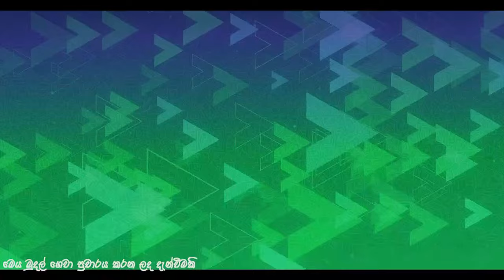මේක අතට ගන්න තමයි අපි මේකට බැස්සේ | විජේවීරගේ පුතා බිමේ බලය ගන්න ගේමක | සාම්ප්‍රධායික දේශපානලනයට තිත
මේක අතට ගන්න තමයි අපි මේකට බැස්සේ | විජේවීරගේ පුතා බිමේ බලය ගන්න වෙනම ගේමක | සාම්ප්‍රධායික දේශපානලනයට තිත